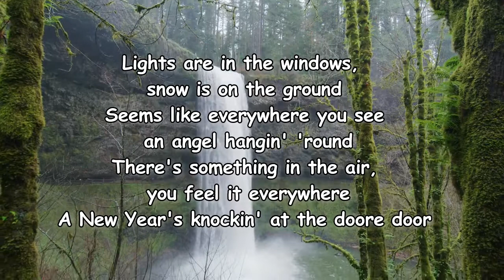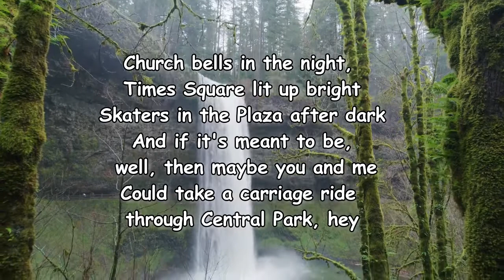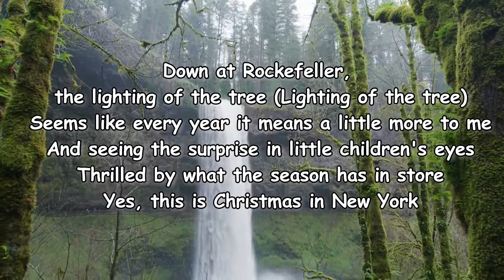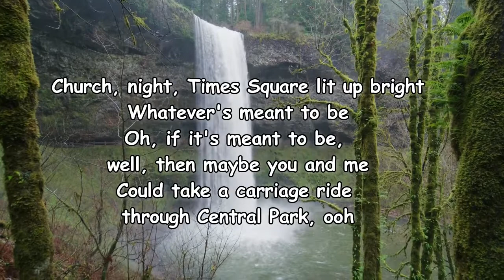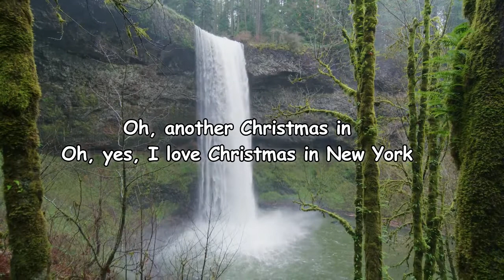Backstreet Boys – Christmas In New York Lyrics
Christmas In New York Lyrics:

[Verse 1]
Lights are in the windows, snow is on the ground
Seems like everywhere you see an angel hangin' 'round
There's something in the air, you feel it everywhere
A New Year's knockin' at the door
Every other corner, Santas ring their bells
People take the time to stop and wish each other well
Now everywhere you look (Everywhere you look), it's like a picture book (Like a picture book)
Who could even wish for something more
Than to spend the Christmas in New York?

[Chorus]
Church bells in the night, Times Square lit up bright
Skaters in the Plaza after dark
And if it's meant to be, well, then maybe you and me
Could take a carriage ride through Central Park, hey

[Verse 2]
Down at Rockefeller, the lighting of the tree (Lighting of the tree)
Seems like every year it means a little more to me
And seeing the surprise in little children's eyes
Thrilled by what the season has in store
Yes, this is Christmas in New York

[Chorus]
Church, night, Times Square lit up bright
Whatever's meant to be
Oh, if it's meant to be, well, then maybe you and me
Could take a carriage ride through Central Park, ooh

[Outro]
All the elves are busy on Macy's eighth floor
It's good to know there's still a miracle on 34th
But what I love the most is holding you this close
This is what they made the season for
Those spending Christmas in
Oh, another Christmas in
Oh, yes, I love Christmas in New York